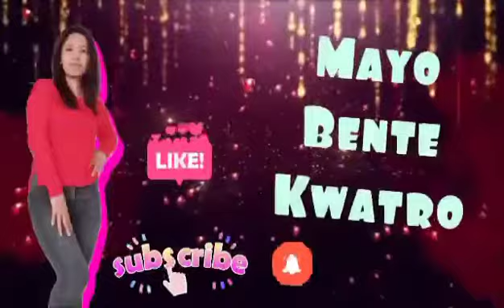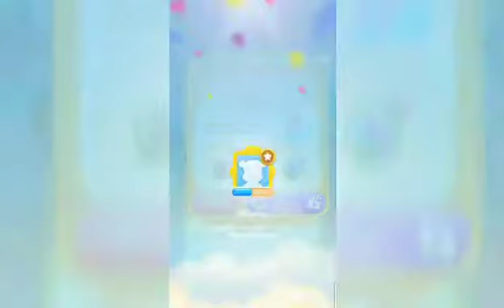CANDY CRUSH JELLY (level 1 to 10)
mayo's playtime
thank you@godbless